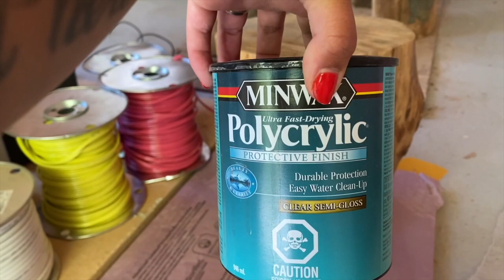VLOG 1 - Surprise maison, LaTroop, Unboxing | Alanis Desilets